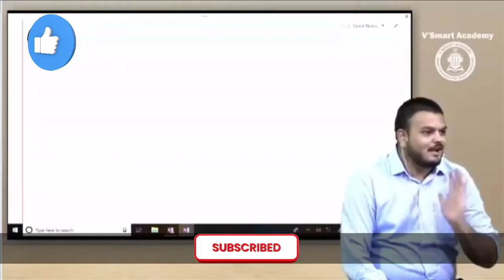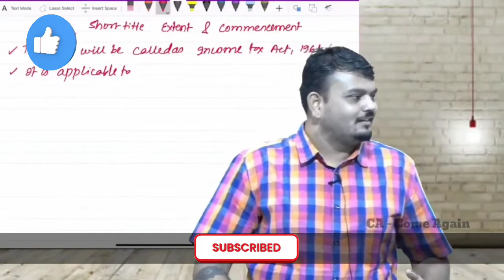CA Vijay Sarda Sir Funny Rapping x CA Motivation x CA Status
‎@CA Rachana Phadke Ranade
‎@Swapnil Patni
‎@CA Vijay Sarda
‎@CA Ankita Patni
‎@CA NEHA DATTA
‎@Aleena Rais Live
‎@Neeraj Arora
‎@CA Harshad Jaju
‎@CA RAJKUMAR IDT CLASSES
‎@CA Foundation Classes
‎@CA Mohit Patidar